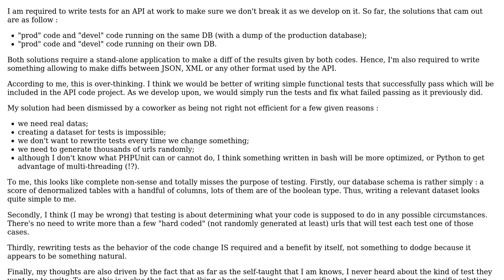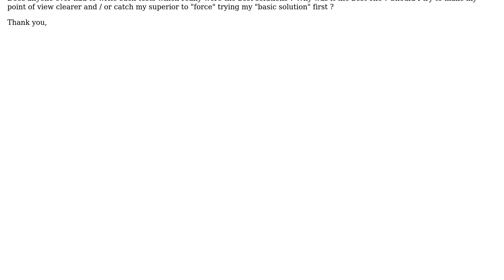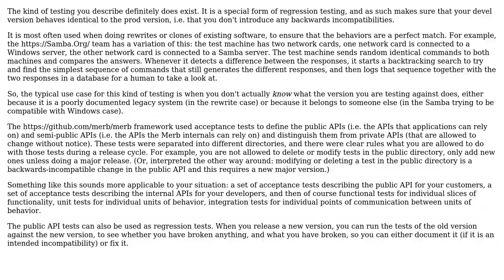Software Engineering: Should we test a code version against another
With thanks & praise to God, and with thanks to the many people who have made this project possible! | Content (except music & images) licensed under CC BY-SA | Music | Images & others | With thanks to user Shirraz user Jorg W Mittag and the Stack Exchange Network Trademarks are property of their respective owners. You are responsible for your own actions.